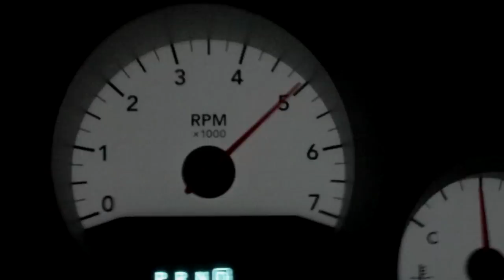Dodge Charger stock torque converter stall speed test - foot brake flash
Dodge Charger R/T r/t stock torque converter stall speed test with the foot brake on full and letting her rip, it starts to grip hard at 1800 rpms, brakes can hold it to just over 2000 rpms before the tires brake loose, in this video,  you can flash it up a bit higher.

Update: Check out Part 2, I have the rpm sitting on 2400 stall with full                throttle.!

The answer to everyone's question is, it seems to have a stock 2400 rpm stall torque converter, I've done a few more tests and got it to sit on 2400 rpm's, it looked like there was a 2200 stall before more tests.

Caution: She go's like a bat out of hell when you try this...! (evil grin).

The system monitors the transmission as shifts occur and adjusts the hydraulic pressure as needed, this five-speed transmission also uses an Electronically Modulated Converter Clutch (EMCC) to control torque converter clutch slippage, the charger's transmission uses highly advanced electronic shift controls, this transmission is on the 5.7-liter 345 cu in v8 HEMI EZB MDS.

I hear there is a stock 1200 or 1500 stall on the 3.5-liter V-6 and the basic r/t's, you get the 2400 stall on the R/T - R/T, Daytona or Srt-8.

Have fun with your trials and errors...feel free to drop a comment.